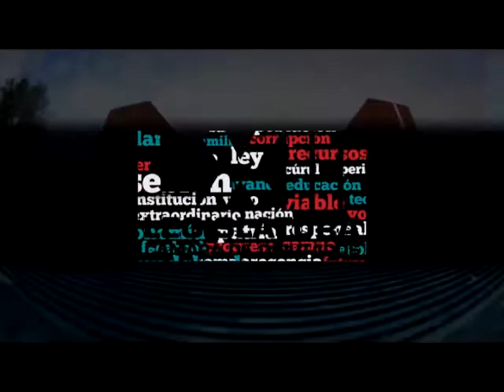Dip. Paola Félix Díaz (PVEM) - Iniciativa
La iniciativa de la Dip. Sara Paola Galico Félix Díaz (PVEM) tiene por objeto prohibir la trata de personas.